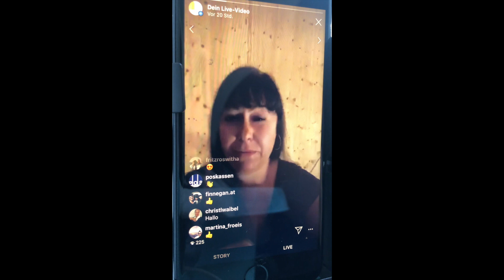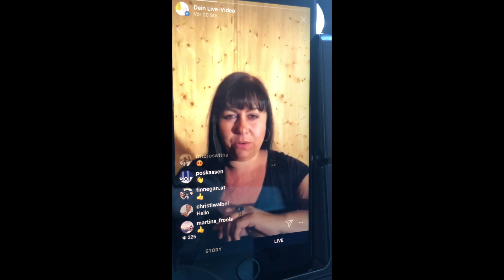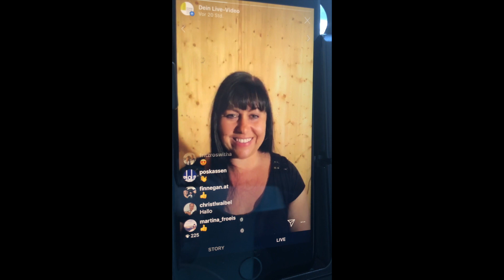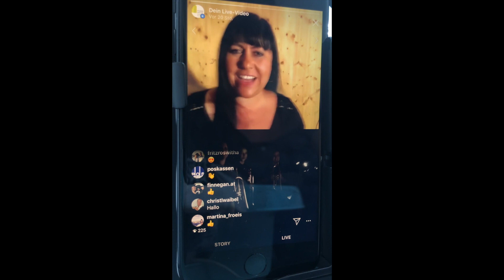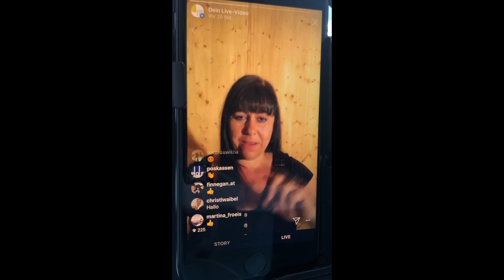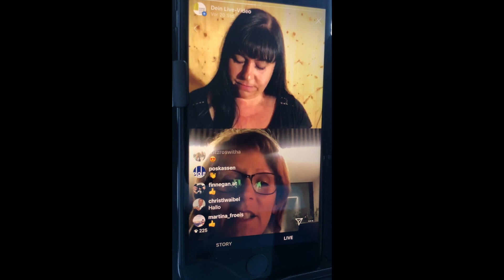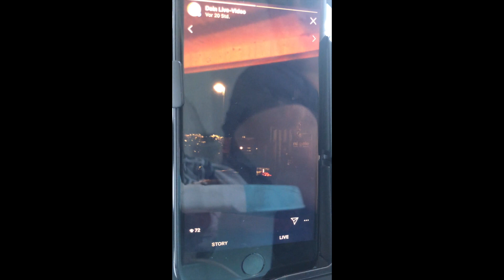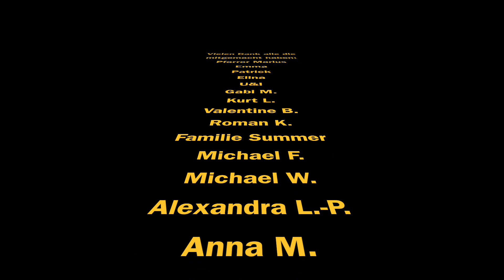Osternacht2020 wirfeierndaheim Teil 2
Hier könnt Ihr den 2. Teil unserer großen Insta-Liveshow von der Osternacht anschauen. Viele tolle Gäste und Musikbeiträge haben vorbeigeschaut.